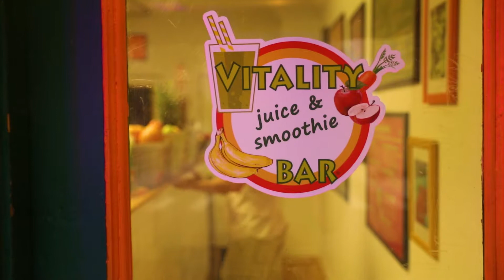Vitality Juice and Smoothie Bar Commercial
This is a commercial I wrote, directed, shot, and edited for a business in my community.